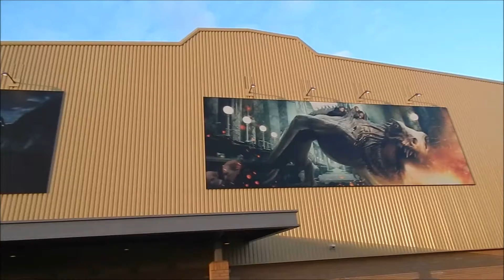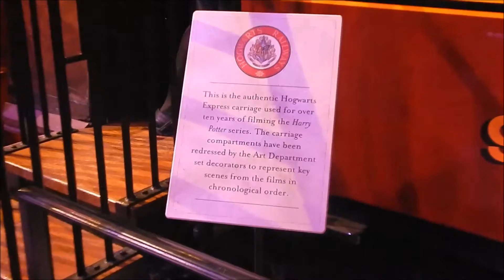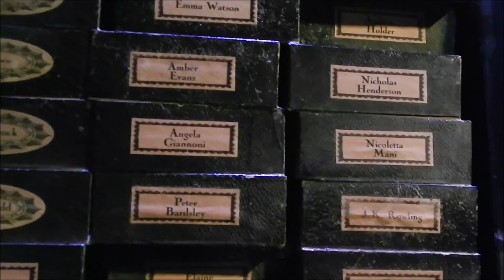harry potter studio walk through Full tour 2015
a full walk through of the harry potter studio tour including the new hogwarts express area